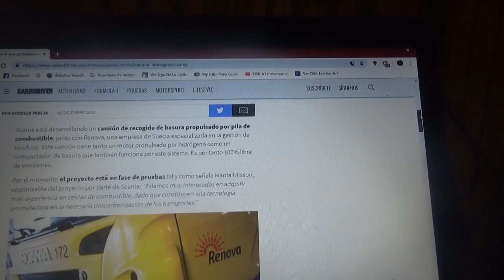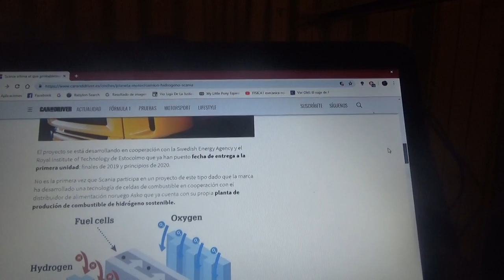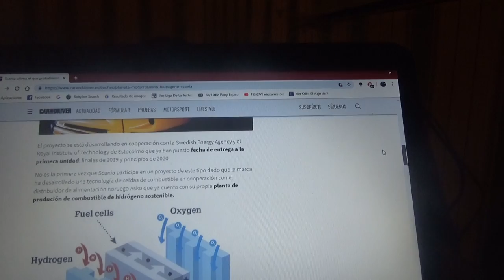Scania presenta su primer camión de basura que funciona con hidrógeno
Fue presentado recientemente por el fabricante sueco de vehículos de transporte pesados y funciona con celdas de combustible y pilas de hidrógeno